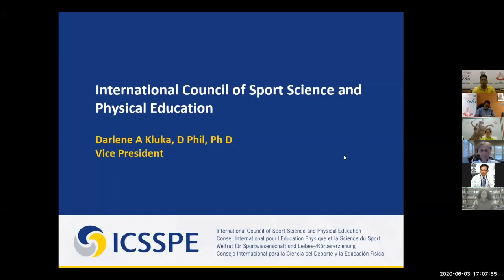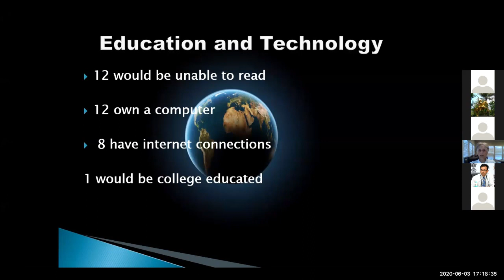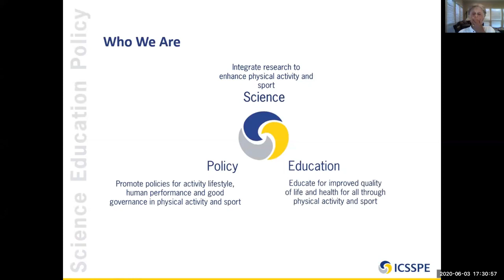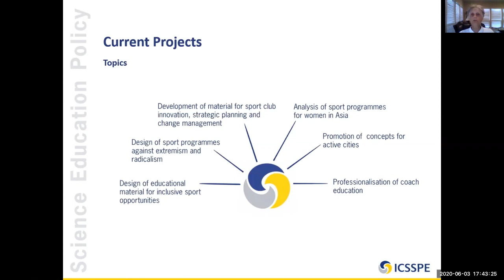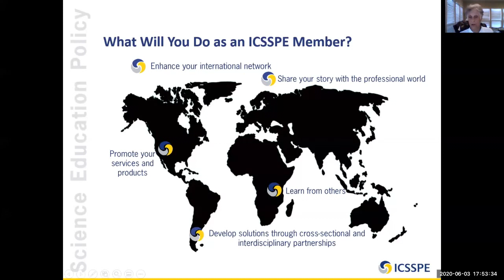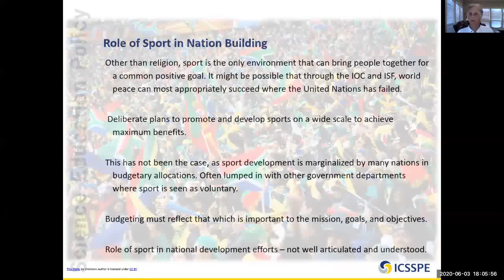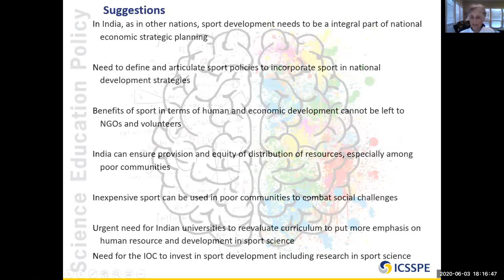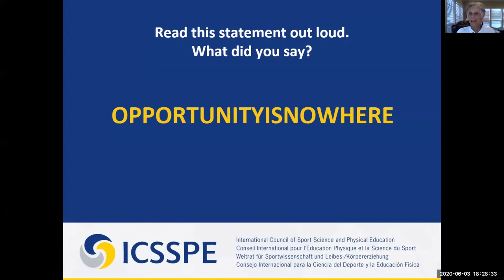An Introduction to ICSSPE - 03 June 2020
PE and Community Coaching Programme by SAI LNCPE Trivandrum

Talks by International Experts

How is it being a part of the global community in physical education? Let's join Darlene A. Kluka, VP of ICSSPE/CIEPSS, USA, to understand.